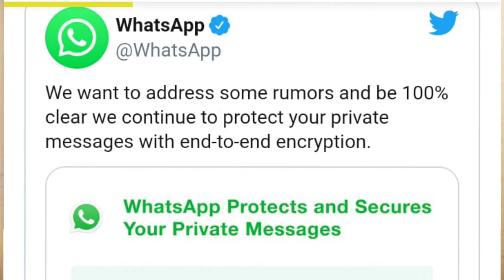Attention!!!!! | Zameer official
AOA viewers, Hope you all are doing well.
Let me clear the rumors about whatsapp Privacy.
Thanks